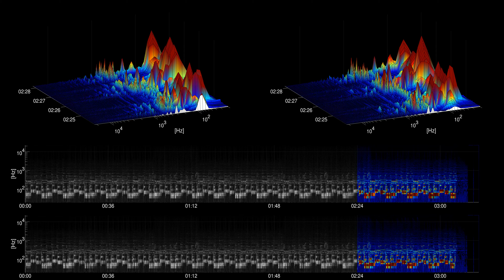[Free Music] True Art Real Affection - Noir Et Blanc Vie | Dance & Electronic | Dramatic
Title: True Art Real Affection
Artist: Noir Et Blanc Vie
Genre: Dance & Electronic
Mood: Dramatic
Instruments: piano, percussion, clav, drums, electric piano, electric guitar, bass, keys, synth,